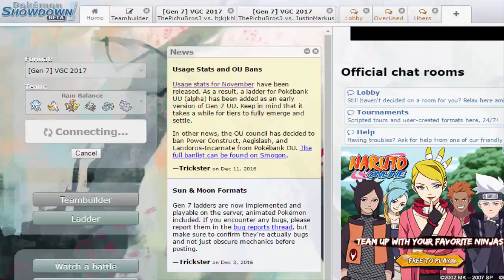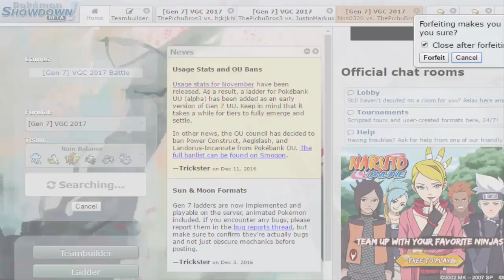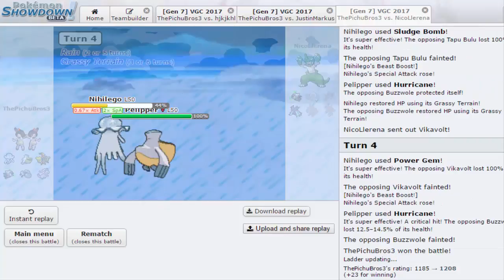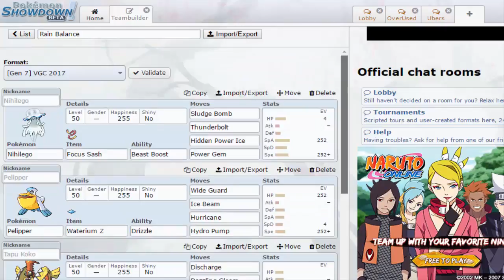Pokemon Showdown: VGC 2017 #1 "Pelipper Drops Tears!"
Welcome back everyone! Today I have got my first showdown live for Gen 7 featuring VGC gameplay. I will be making this a series where I feature different teams each time as I learn the VGC meta. SInce I want to become more of a VGC player, i think this series will definatley be released every few days, so stay alert for that! :D